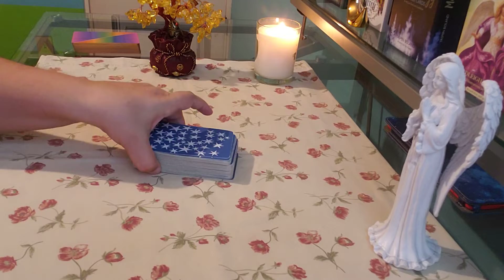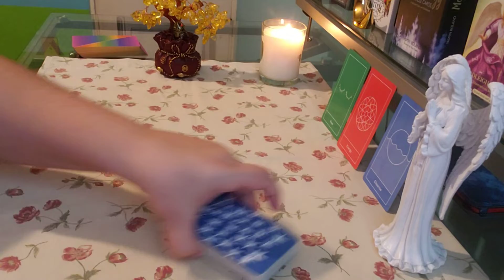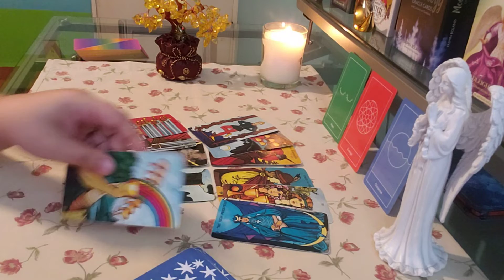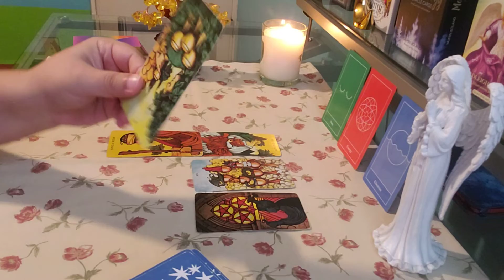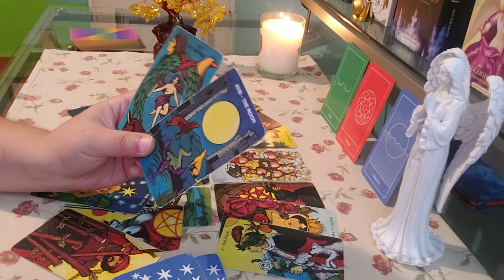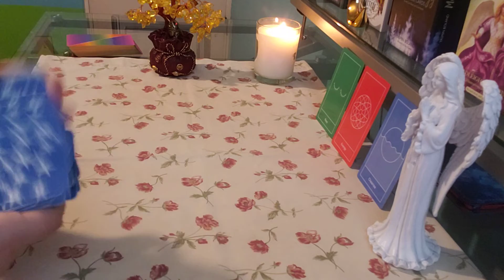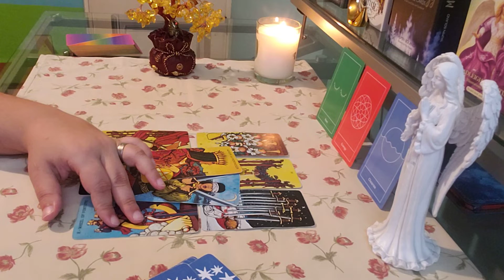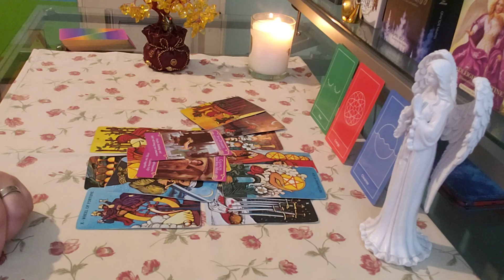GEMINI ♊ ALMOST PERSONAL "Stay Optimistic About Your Love Life..."